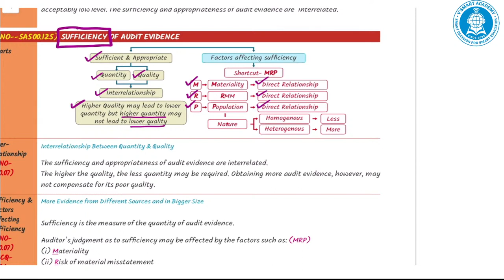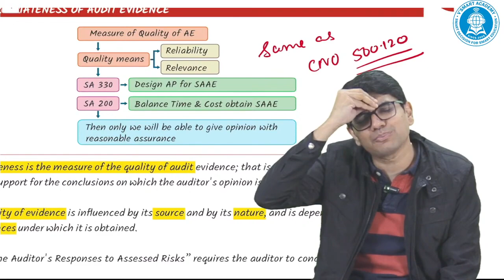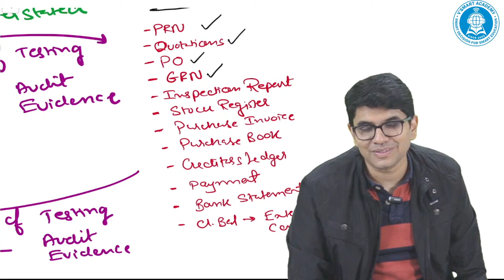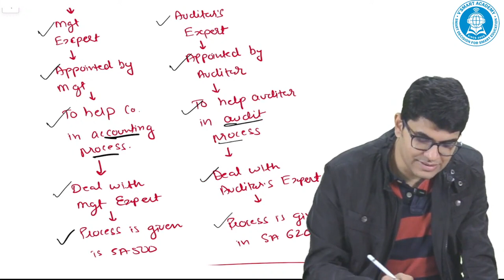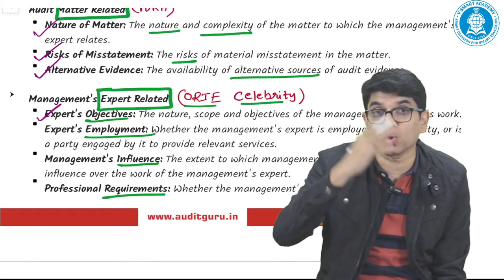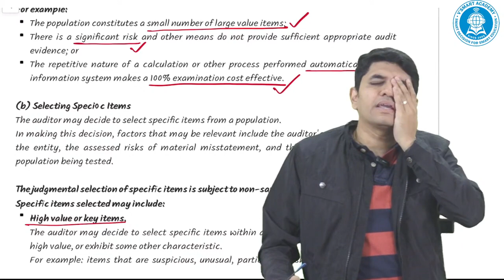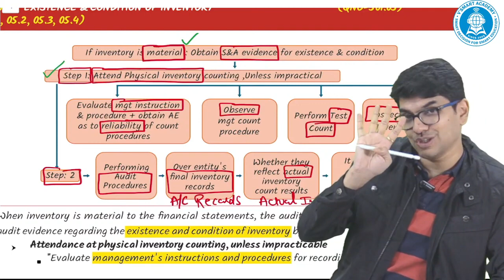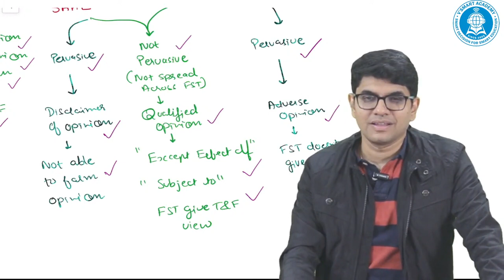03. CA Inter Audit Exam Oriented | May/Nov 24 | CA Ravi Taori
03. CA Inter Audit Exam Oriented | May/Nov 24 | CA Ravi Taori